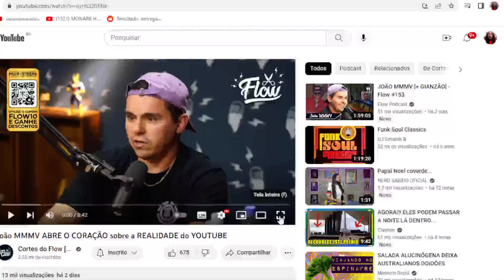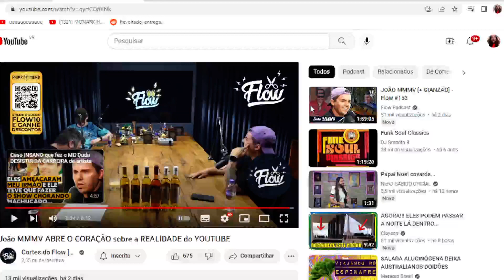2 PIORES ERROS DE JOAO MEU MUNDO MINHA VIDA DEIXA IGOR E GIANZÃO EMOCIONADO NO PODCAST FLOW CORTES